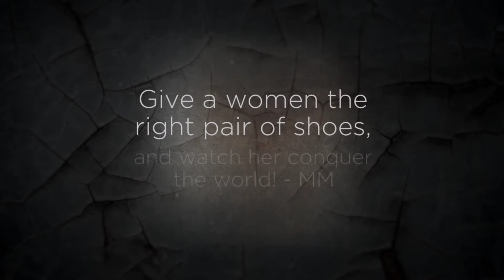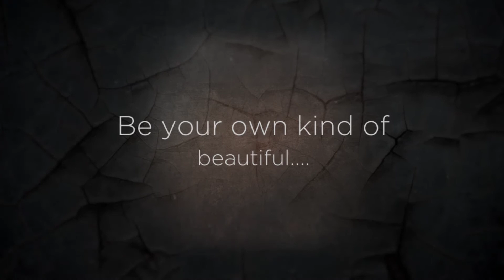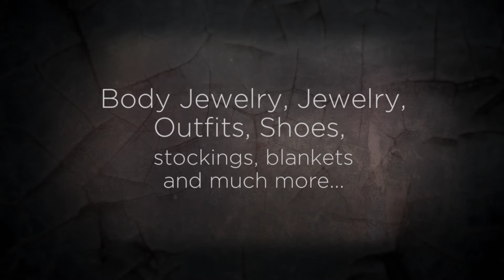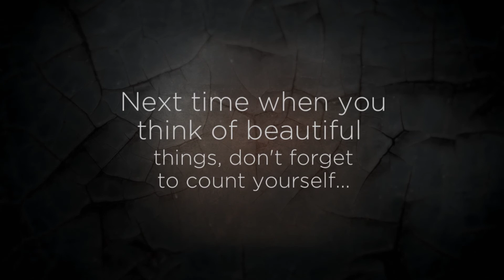Boudoir by Angel Lee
MUSE Reagan Smyth

HMUA Britney Hunsberger

Boudoir Photographer: Angel Lee

Garden City Kansas Photographer

Wedding, Boudoir, Maternity, Newborn, Senior, Family